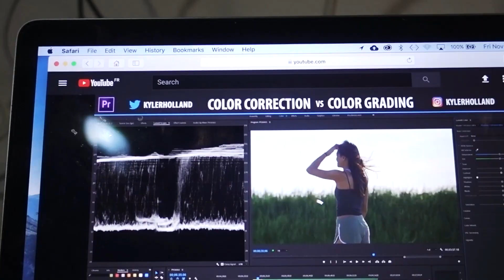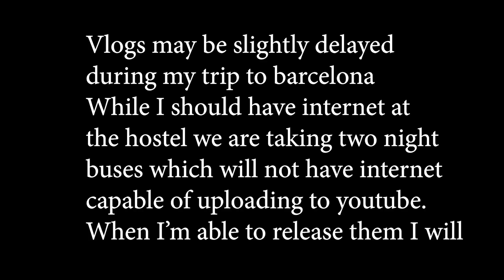How to get better at everything: Lyon day 52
In this episode I share some happy new regarding my university and talk about how I get better at filmmaking